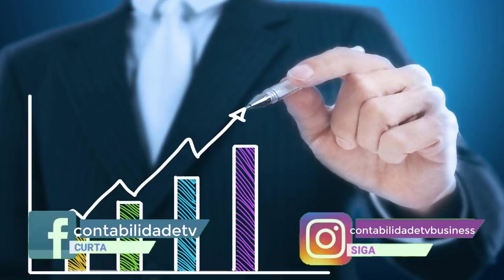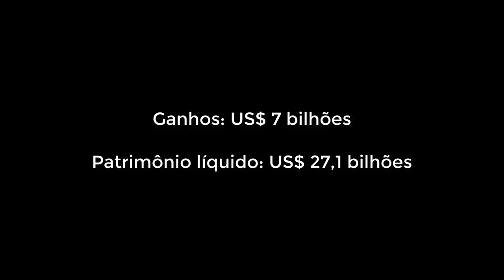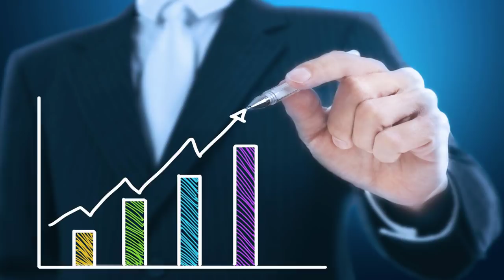🔴 TOP 5 RICOS QUE FICARAM AINDA MAIS RICOS em 2018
Jeff bezos dono da amazon, Elon musk dono da tesla, Confira Os maiores ganhos  dos bilionários em 2018 !